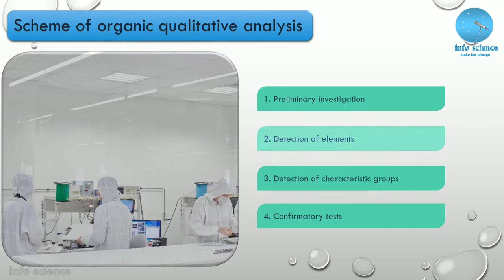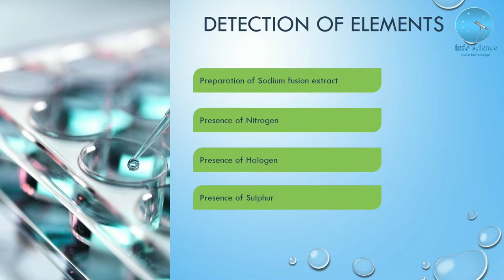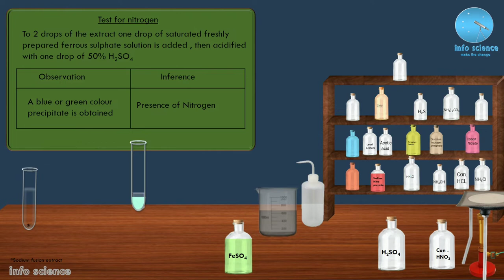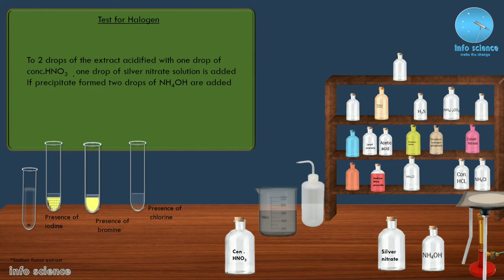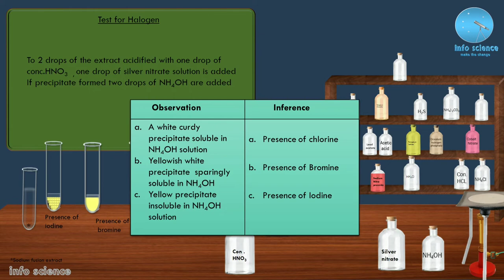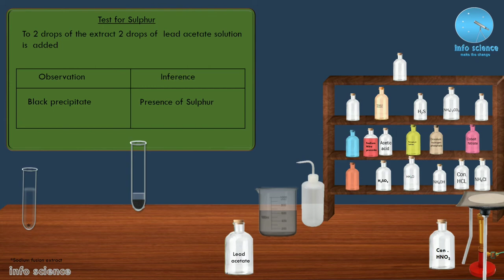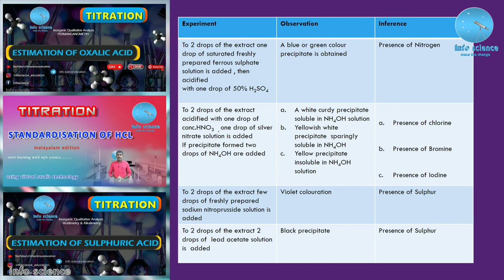Detection of Elements || Organic Qualitative Analysis Lassaigne's test